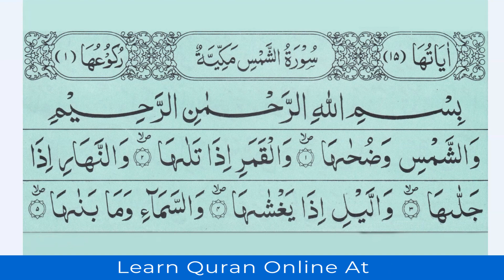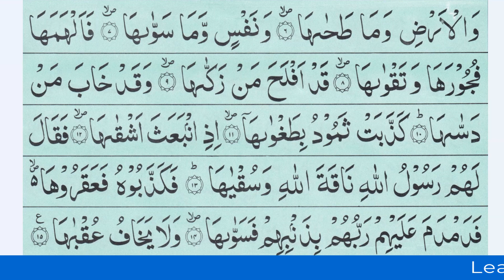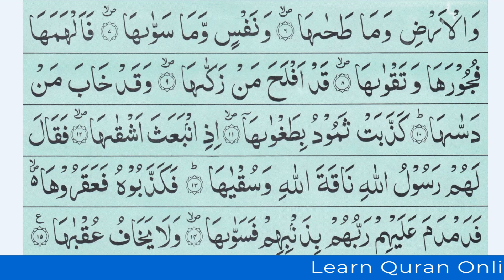Hifz Quran Online - Quran Surah Lail - Live Hifz ul Quran Lesson 36 Urdu/Hindi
Today we Learn Live Hifz Quran Online, Quran  Surah Lail, Live Hifz ul Quran Lesson 36 Urdu/Hindi

Click the link and Signup : eQuranAcademy.com/JoinFreeTrial

About eQuranAcademy.com